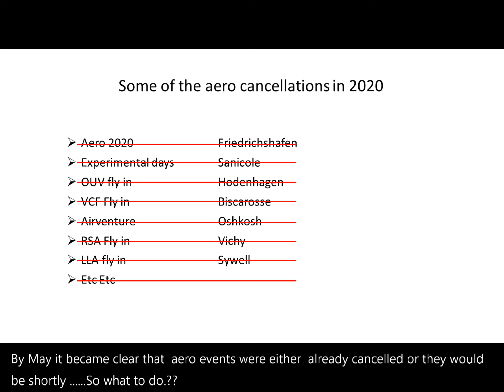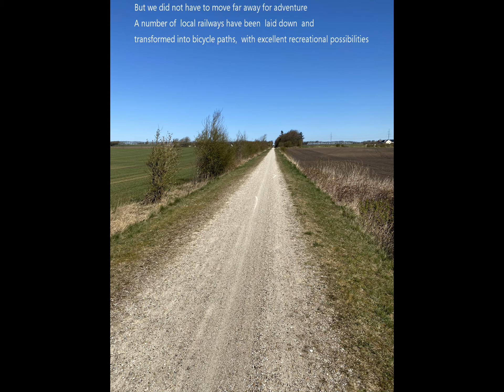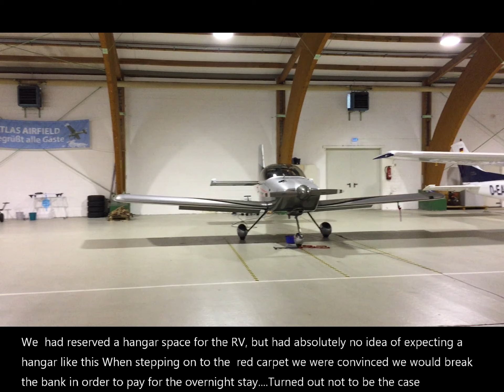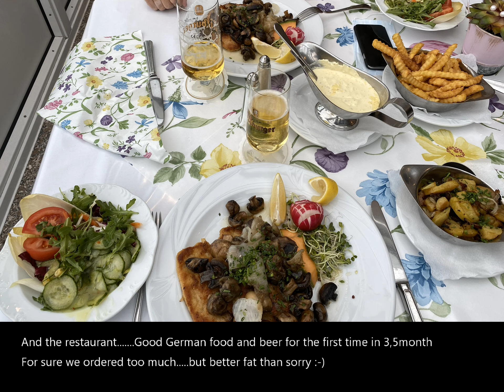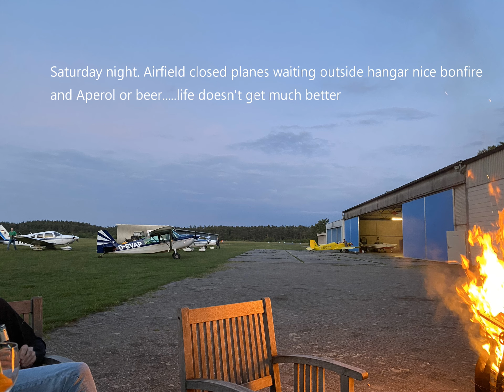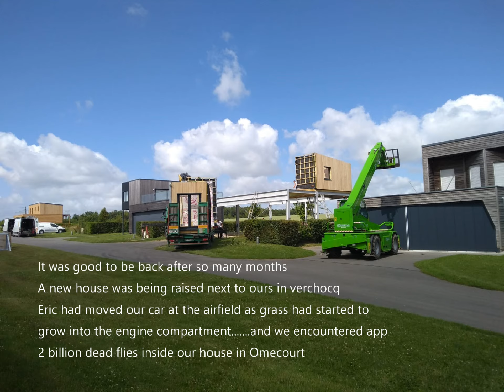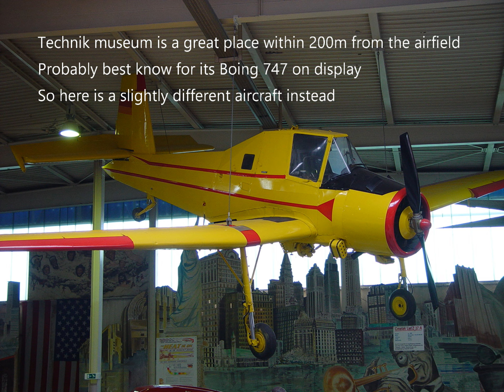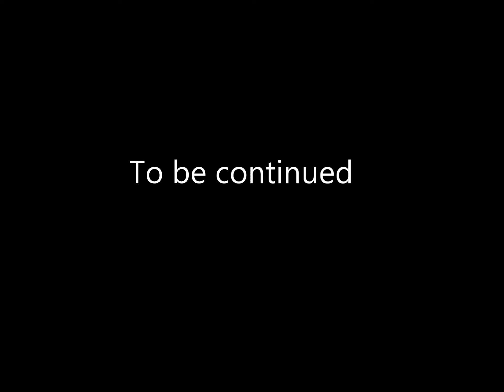Aeroyear 2020 part 2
This is second part of our aeronautical year 2020...not so aeronautical as we wished for though. Keywords are: RV9A, Vans RV9A, Homebuilt aircraft, General aviation, GA, Flying, F-PLLE, FPLLE,D-EDCE, Piper colt, LFOB, Aviation